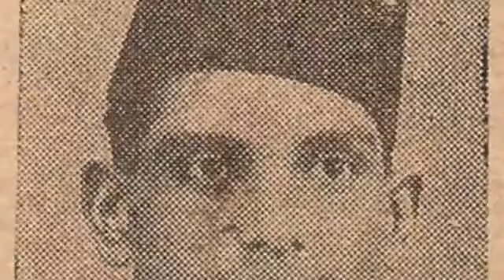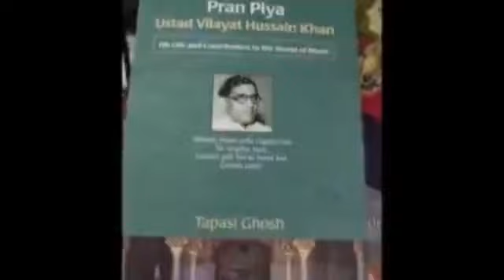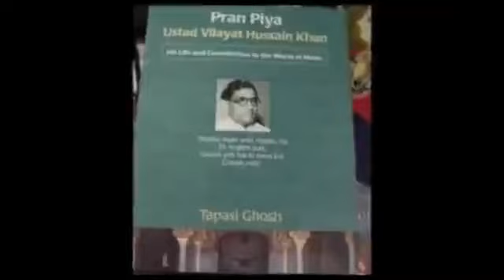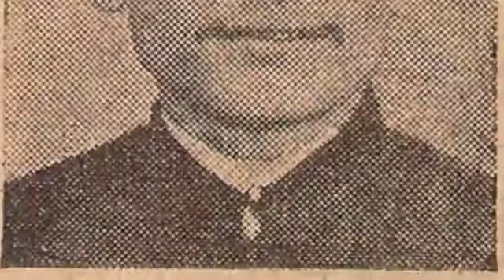Vilayat Hussain Khan | Barwa | बाजे मोरी पायलिया | baaje morii payaliyaa | 1935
बाजे मोरी पायलिया
कैसे कर आऊं मितवा तुमरी डिंगवा

सास ननंद मोरी जनम की बैरन
चरचा करेंगी सब ब्रज के लोगवा

– Faiyaz Khan 'Prem Piya'

Vilayat Hussain - बाजे मोरी पायलिया  / हरी हरी रतीमा
Odeon – SB-2334
Shellac, 10", 78 RPM
1935

A - Baje mori payaliya – Barwa  | बाजे मोरी पायलिया
B - Hari hari ratima - Bahar  | हरी हरी रतीमा